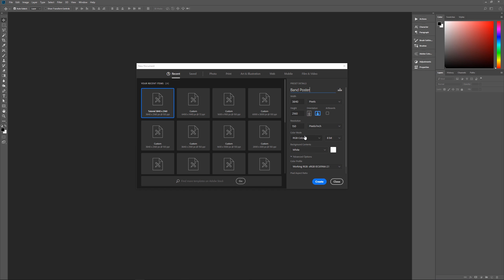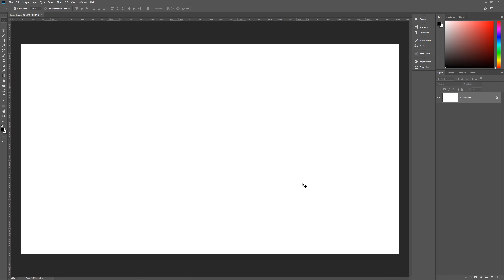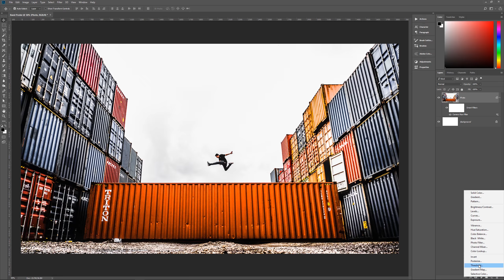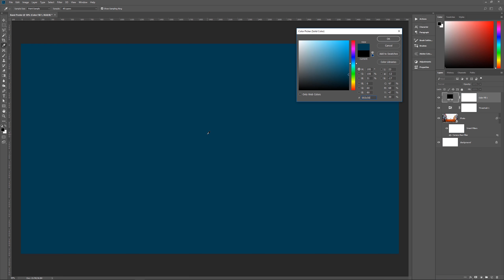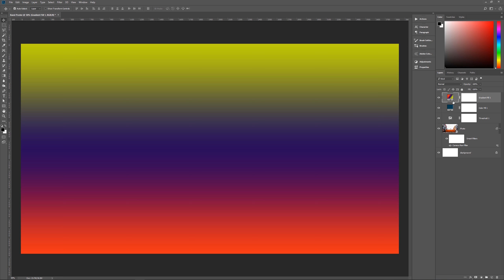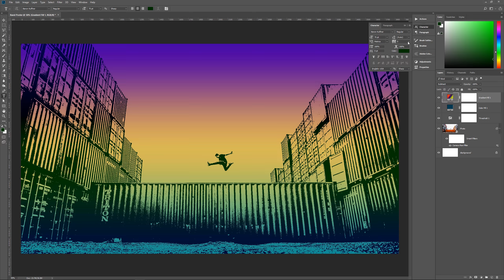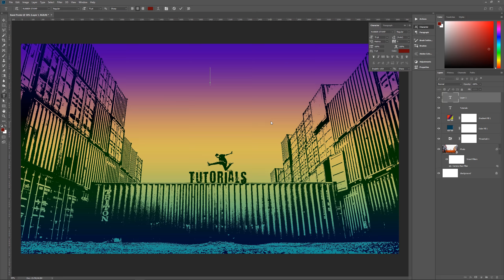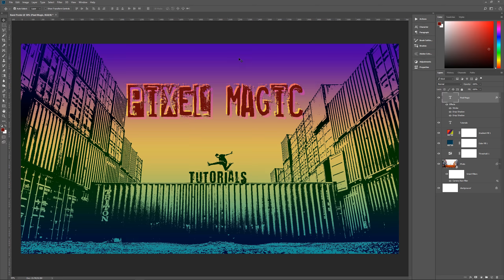Grunge Punk Poster - Photoshop Tutorial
In this Photoshop CC 2018 tutorial we'll learn how to create an effect similar to what you might see on a grunge punk band poster.

►RESOURCE LINKS◄